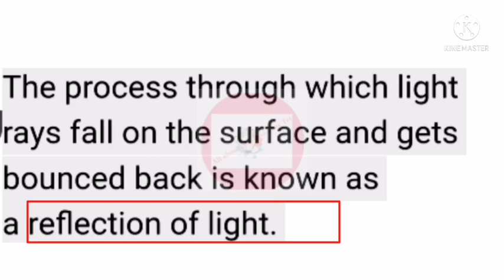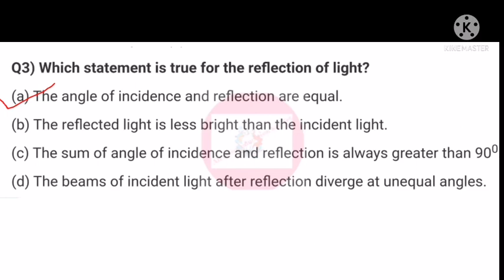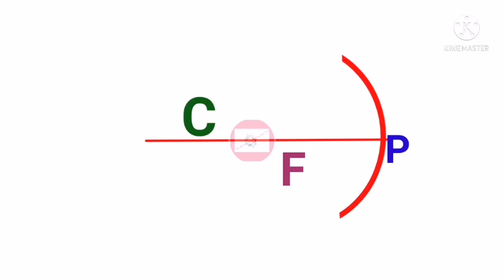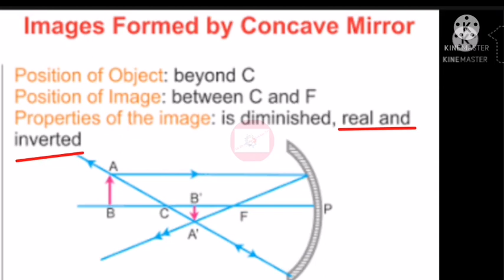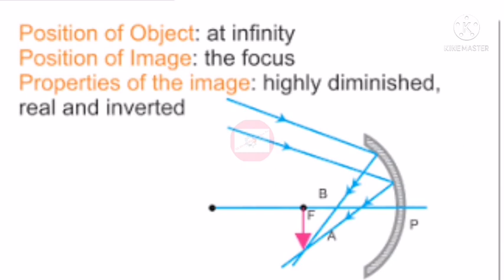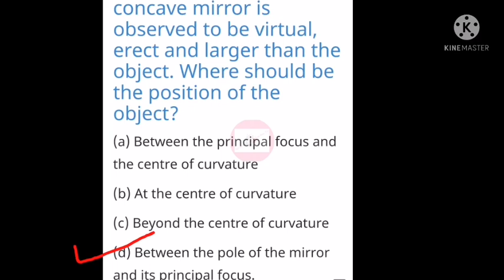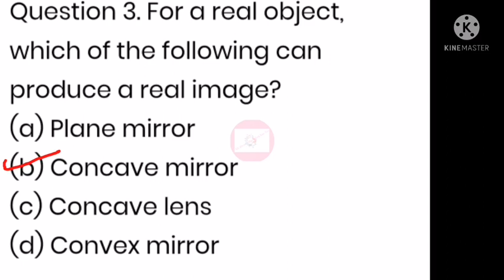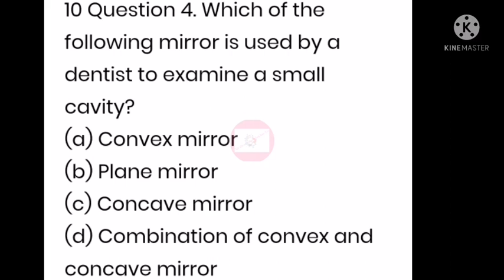tet-Science/Gpstr/Cet Science|Ctet|10thReflection and Refraction of light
In this chapter I have explained about light chapter, kartet questions are asked from this chapter in previous years paper. please go through all MCQS from this chapter wherever available, don't ignore.